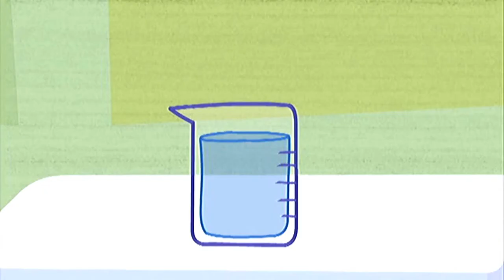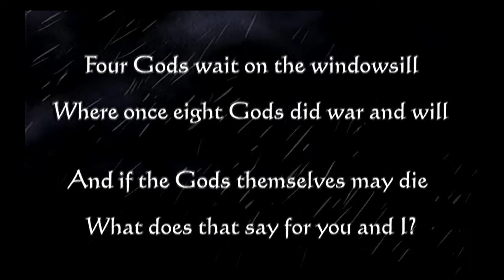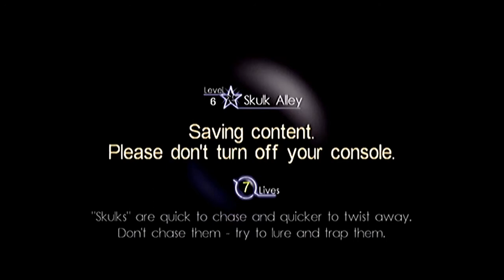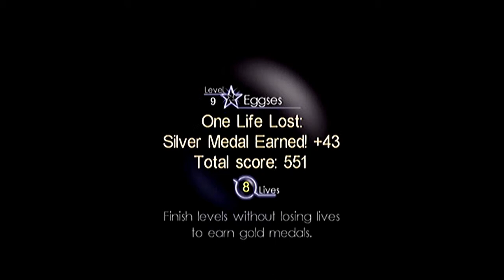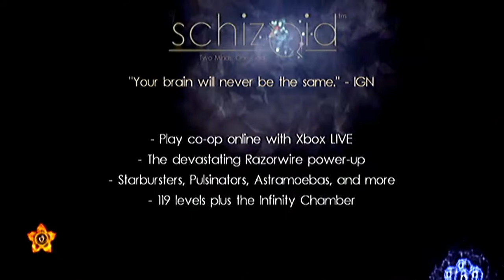Demo Reel 121C [Near Plays] - Official Xbox Magazine Demo Disc 87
Welcome to the final part of the one-hundred-twenty-first episode of Nearphotison's Demo Reel, where I play an old Xbox 360 demo disk from September 2008. In this episode I play demos of Dragon Ball Z: Burst Limit, Battlefield: Bad Company, Civilization Revolution, NASCAR 09, Sea Life Safari, Happy Tree Friends, Penny Arcade Adventures, and Schizoid.

Sea Life Safari starts at 00:00
Happy Tree Friends starts at 07:07
Penny Arcade Adventures starts at 13:21
Schizoid start at 41:39